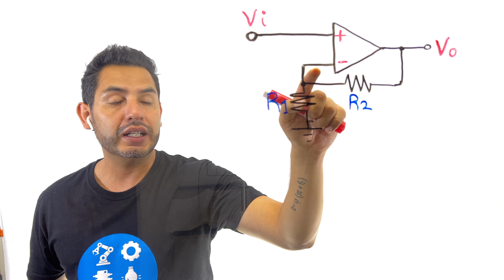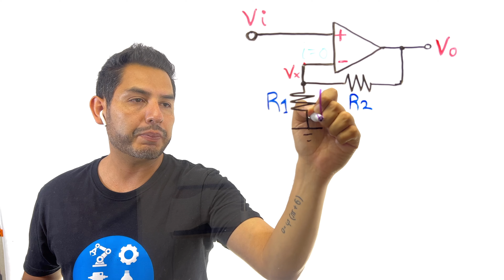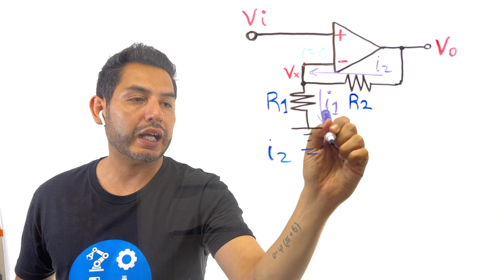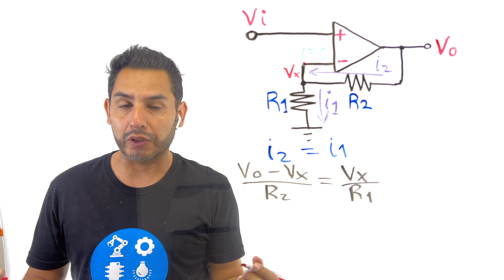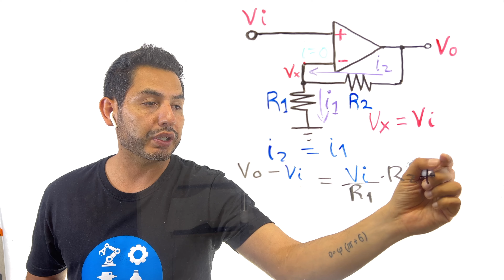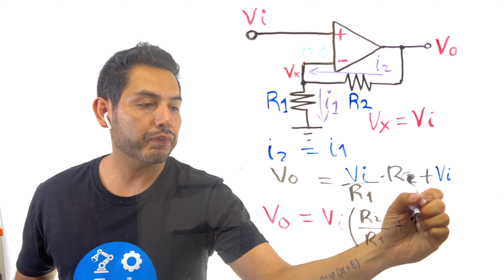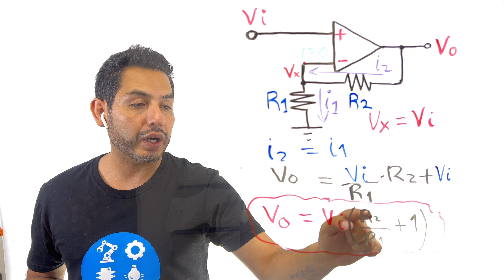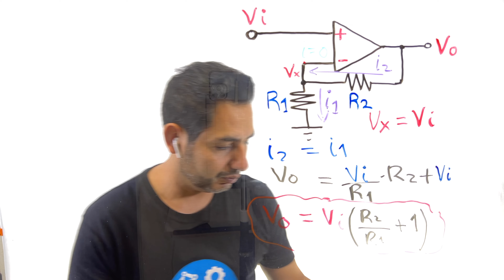Amplificador NO Inversor (Análisis muy Simple) | Electrónica Analógica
Amplificador NO INVERSOR Teoría y Fórmula